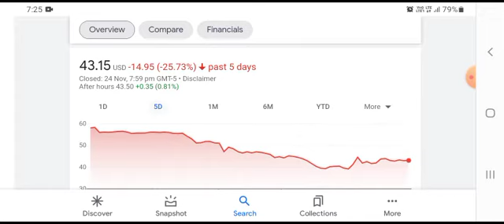DWAC Stock PRICE PREDICTION! Digital World Acquisition Corp DETAILED RECAP & PRECISE ENTRY LEVELS!